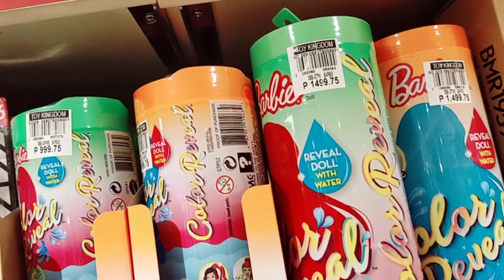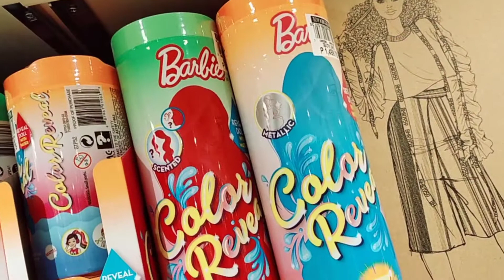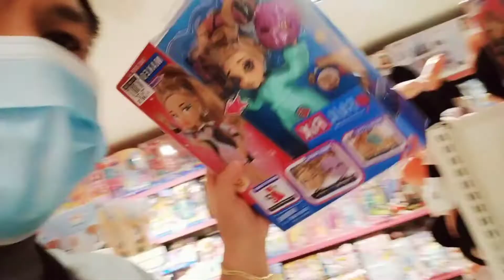Kim's 8th Birthday - Color Reveal & Fail Fix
Celebrating Kim's 8th Birthday with surprise birthday gift.